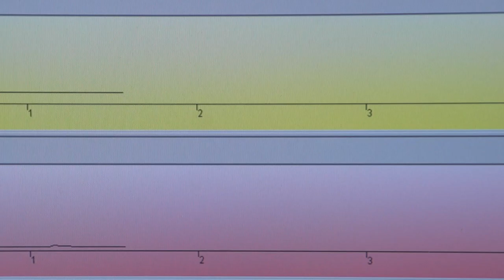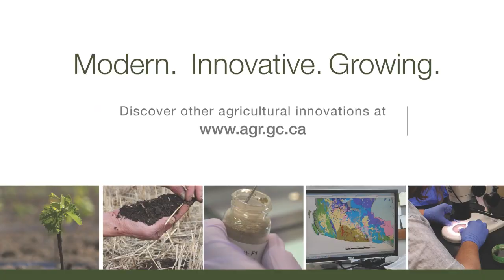The Importance of Soil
Soil is the base resource of all food on the planet. It is a limited resource that requires extra care and management to ensure a healthy agricultural sector. Learn about how Agriculture and Agri-Food Canada scientists have been working with producers for the past century to manage and preserve our soils.

This video is the first in a series of five videos on the subject of soil which were produced to celebrate the International Year of Soils.

Full Video Transcript:

Ed Gregorich:  Why soils are important is because primarily they produce food. Soils are important for our other ecosystems. They’re important for growing trees, grasslands and so forth.  We’re at the stage where we’re seven and a half billion going to 10 billion people, so we have this – and we hear a lot about this – the increase in population. But what we don’t hear about is the fact that there’s no more expansion of agricultural land.
And so that’s the point is that we have a limited amount of land available and we have to make the most of that land. And that’s where our current focus is, focusing in how to make that more productive and how to be more efficient on the land that we have.Well, the reason it’s important for our producers is they’re making a living on the land. They’re growing crops to feed people but also to make a return on their investment. So they’re looking at inputs and outputs and they are very much aware of how much they’re putting in. Sometimes there’s leakage from that system. We talk about leaks to the water, to the air and that’s something we work on with our research team. We look at management practices that will minimize those leaks so that it’s more economical for the farmer but it’s also environmentally friendly. How the producer gets the information oftentimes comes from our soil database and it basically is an archive of all the soils across Canada. Those soils are then plugged into models. They’re looked at to see how they would react in an erosive situation or in a droughty situation. So that then helps for predictive purposes. The soils in the 1930s were very dry. It was called the dust bowl era, and it was at that point that the government recognized they had to do something; and they actually set up a branch to study soil conservation. And from that point forward we’ve been working on those issues of how to manage the soils to prevent erosion, to prevent degradation. And that work continues today. If we did have a really severe drought I don’t think it would have the impact that it did back then. You know, almost 80 years of research, we’ve got some measures and techniques that are in place that prevent that. We’ve got to work for producers, focusing in on helping them to be productive, efficient and to manage our system in such a way that’s economically viable for them, but environmentally sustainable.
Narrator:  Learn more about soil sciences in Canada with our other videos on the chemistry, physics, biology, and nutrients in soil.